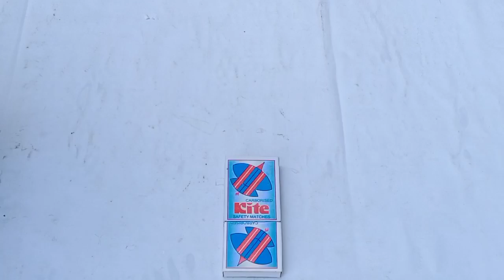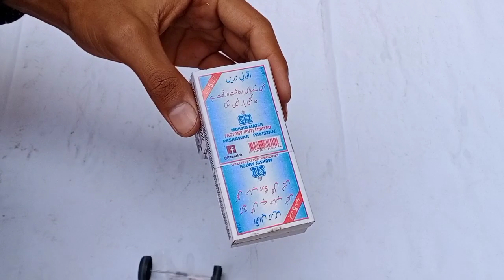how to make a matchbox lorry truck | how to make a matchbox pickup truck DIY | total 2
matchbox truck
how to make a matchbox truck
how to make a matchbox pickup truck diy
matchbox trucks
how to make a matchbox lorry truck
matchbox pickup
matchbox pickup truck
matchbox pickup trucks
matchbox ford pickup truck
how to make matchbox truck easy
how to make a truck from Matchbox
how to make a matchbox truck at home